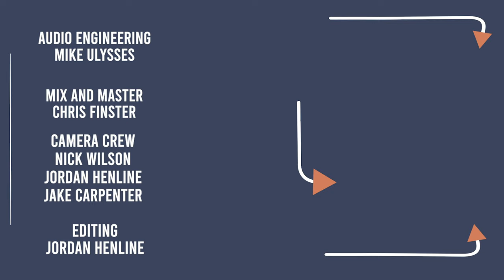DRAKULAS -"Full Session" BRIDGE CITY SESSIONS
Audio Engineer/Mix/Master - Chris Finster

Camera Crew - Nick Wilson, Jordan Henline, Jake Carpenter

Theme Song by Brian Pretus